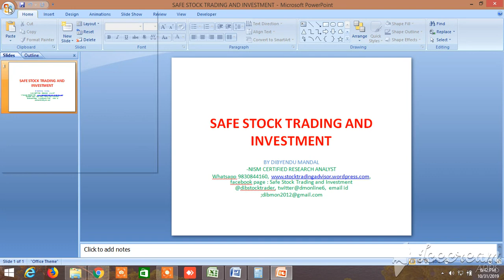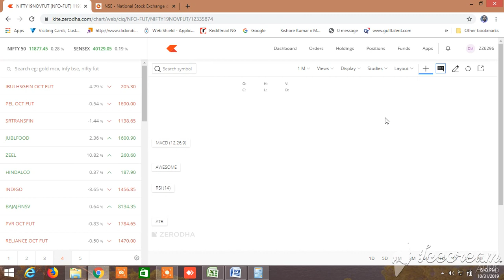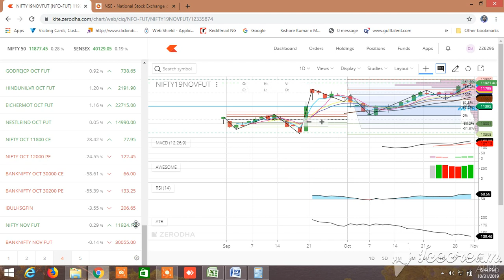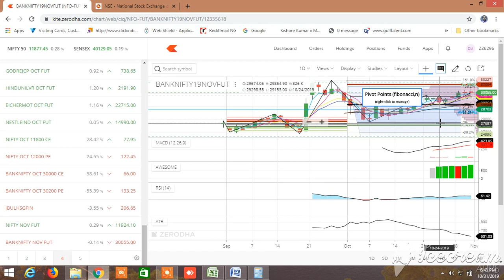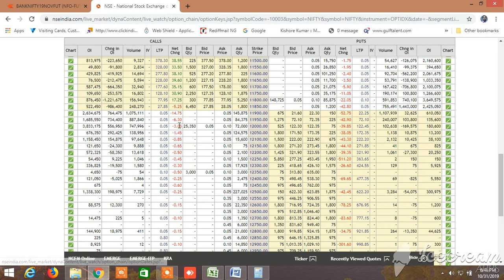NIFTY BANKNIFTY TOMORROW 31.10.2019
PROBABLE NIFTY BANKNIFTY DIRECTION HAS BEEN PREDICTED.
Trade safely through pair trading for safe and secure profit, Buy sell levels of the pairs will be provided with high accuracy , you have to enter one stock s buy or sell levels and another stock at the same time whatever the cmp , position sizing and stoploss will be given, can be traded without sl ,Join whatsapp group free trial